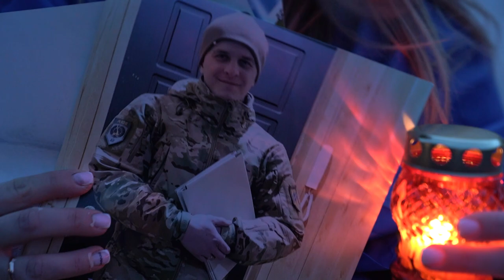У центрі Києва запалили лампадки на честь добровольців "Азову"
Українці на Софійській площі зібралися з лампадками та банерами з назвами добробатів, подякували живим героям та вшанували тих, хто віддав життя у бою за Україну.